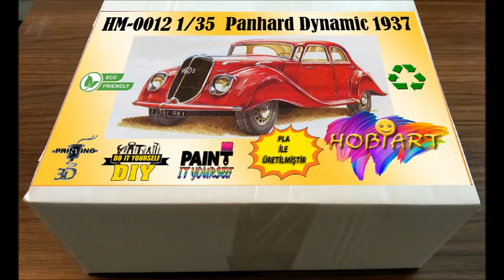HM-0012 1/35 Panhard Dynamic 1937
Unutmayın; hobisiz hayat demlenmemiş çaya benzer...